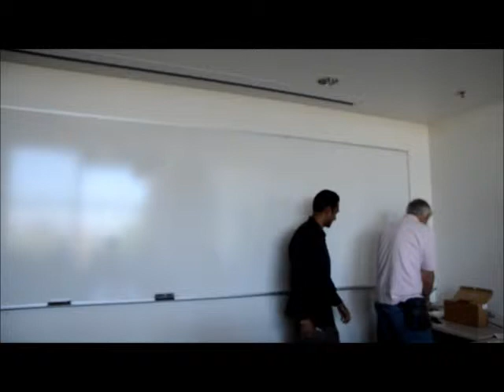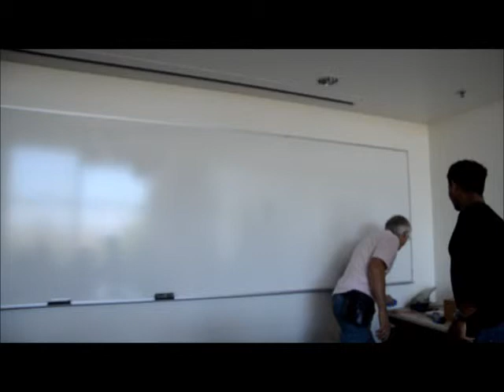Awards Ceremony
This is the end of the Toastmasters - where we we award the best Table Topics Master, the best Evaluator, and the best Speaker